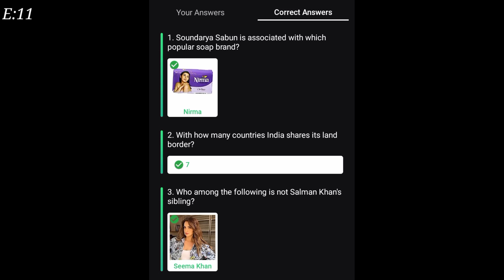fyi flipkart today answer 6 may | flipkart fyi answers today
fyi flipkart today answer 6 may | flipkart fyi answers today | ‎@Quizzing Tech